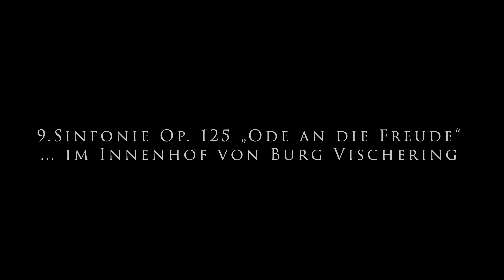9.Sinfonie Op. 125 „Ode an die Freude“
Beethoven im Münsterland 2020 – ein „ausgefallenes“ Jubiläumsjahr …
9.Sinfonie Op. 125 „Ode an die Freude“
… im Innenhof von Burg Vischering

Sven Hoffmann, Saxophon solo

Mit freundlicher Unterstützung eines Künstler-Stipendiums des Landes NRW Im Zusammenhang mit dem Ausbruch von Covid-19 im Jahr 2020.

Video & Ton / Daniel Le-Van-Vo

Herzlichen Dank für die freundliche Drehgenehmigung an Burg Vischering an den Kreis Coesfeld